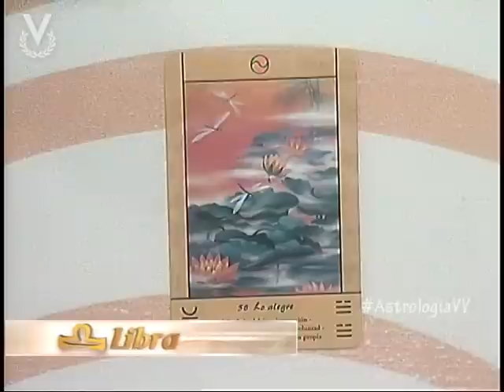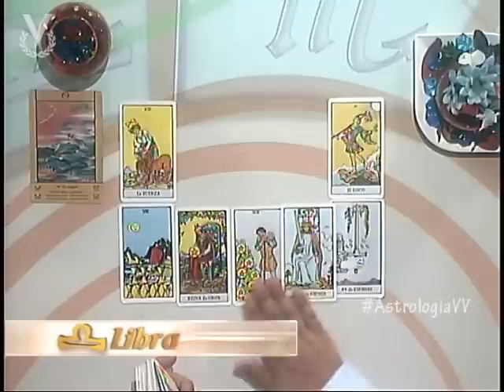Astrología y Destino - Libra - 01 de Octubre de 2012